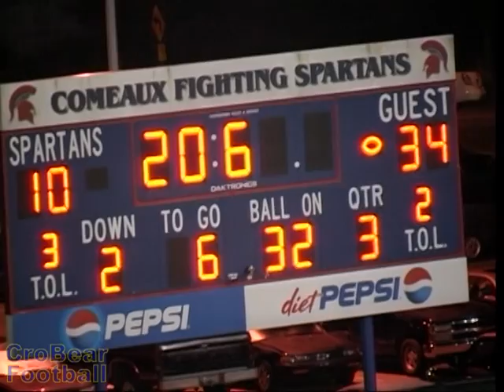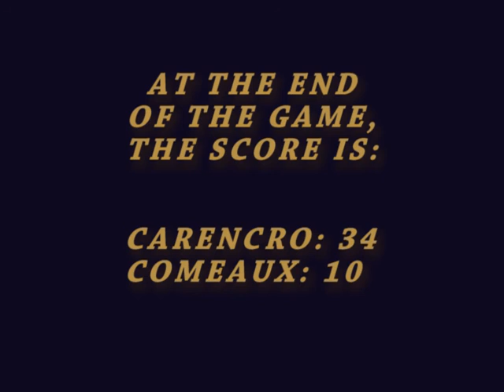Carencro vs. Comeaux 2004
This is the game video from Game 10, Carencro vs. Comeaux 2004. This and other information was posted in celebration of the 50th Anniversary of Carencro Bear Football (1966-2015).
Aug 26, 2004 J-Northside
Sep 03, 2004 St. Thomas More
Sep 10, 2004 West Monroe
Sep 17, 2004 Archbishop Rummel
Sep 24, 2004 *Westgate
Oct 15, 2004 *Alfred Barbe
Nov 05, 2004 *Ovey Comeaux
Nov 12, 2004 P-Lafayette